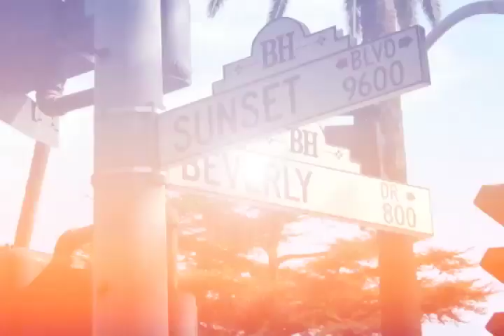Jennifer Paz and Anthony Fedorov inspired by parenthood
What happens when singers face new challenges as first-time parents?

If you’re veteran stage talents Jennifer Paz and Anthony Fedorov, you write and sing songs about it.

Yong Chavez has this story in tonight’s Balitang Showbiz.